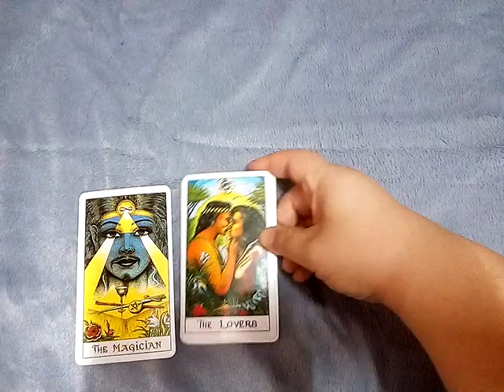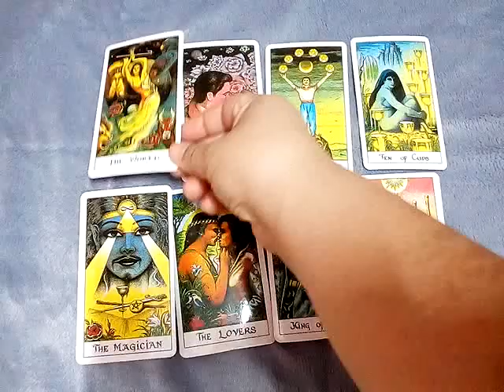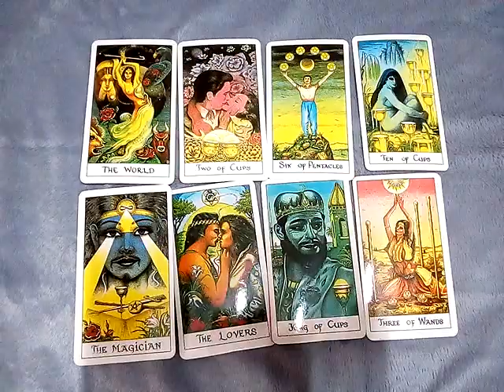ฝันว่าขี้ติดตูด ฝันว่าเนื้อตัวเลอะด้วยอุจจาระ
ดู "pick a deck เมื่อเจอคนไม่ดีควรทำยังไงดี

10ชุดเลือกไพ่ทำนายดวง l อรมณีจันทร์ pick a card pick a deck

9 ชุดเลือกไพ่ทำนายดวง อรมณีจันทร์ พยากรณ์

8ชุดเลือกไพ่ทำนายดวงของ อรมณีจันทร์ พยากรณ์